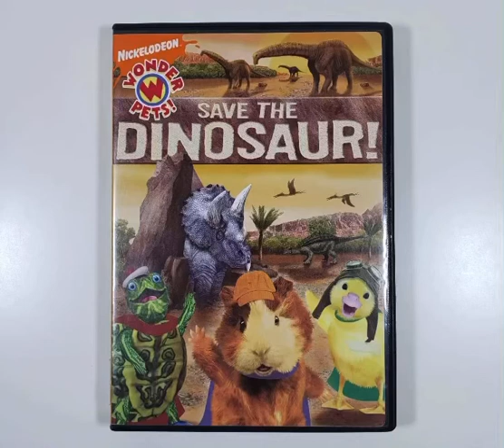Do You Have This DVD? #139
I Don't Collect Wonder Pets DVD Releases Anymore. Please Type In The Comments Below To See What DVD Version You Have For This TV Series.